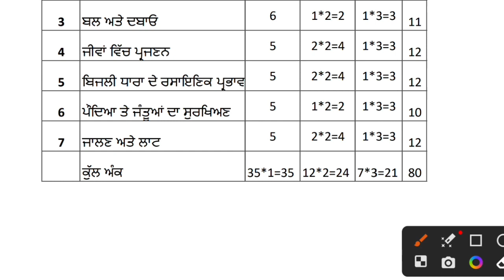Pseb September Exam Class 8 th Science Blue Print 2023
Pseb Class 8 Maths Chapter 5 Exercise 5.1 Punjab board New book
Class 8maths